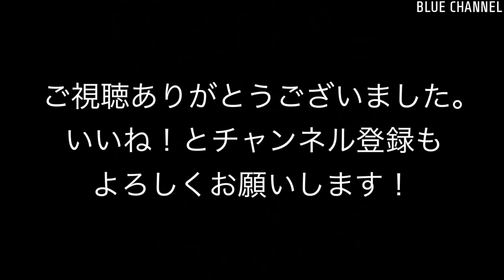【貨物】2022/02/16 高島線 石油輸送 10時-(Takashima line. Oil transport. 10:00-. 4K)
撮影日：2022/02/16
列車番号, 列車情報：
- 3093レ EF210-125 + タキ20B
- 85レ EH200-7 + タキ16B
- 5160レ EH200-21 + タキ7B + コキ3B
- 3090レ EF210-104 + タキ18B
- 87レ EH200-2 + タキ16B
- 8584レ EF65 2083 単機
- 1152レ EF210-300番台 + コキ17B
- 2085レ EH200-2 + タキ16B
- 3092レ EF65 2089 + タキ20B
- 2084レ EH200-4 + タキ16B

撮影情報：高島線、石油輸送。10時以降。4K撮影。一部2K→4Kコンバート。

- 3093, EF210-125 + TAKI 20B
- 85, EH200-7 + TAKI 16B
- 5160, EH200-21 + TAKI 7B + KOKI 3B
- 3090, EF210-104 + TAKI 18B
- 87, EH200-2 + TAKI 16B
- 8584, EF65 2083 single
- 1152, EF210-* + KOKI 17B
- 2085, EH200-2 + TAKI 16B
- 3092, EF65 2089 + TAKI 20B
- 2084, EH200-4 + TAKI 16B

(HOKI is a hopper car for spraying crushed.)

Recorded information : Takashima line. Oil transport. 10:00-. Recorded in 4k. Some 2K → 4K conversion.